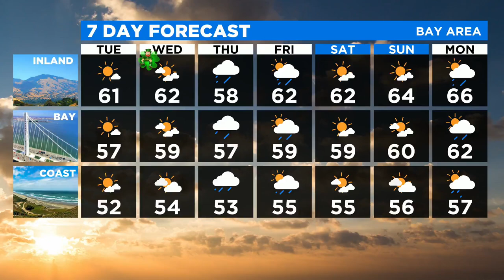STEM SCHOOL: John M Horner Middle School Truth In Media Project Earns Semifinal Spot In National S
John M Horner Middle School Truth In Media Project Earns Semifinal Spot In National STEM Competition